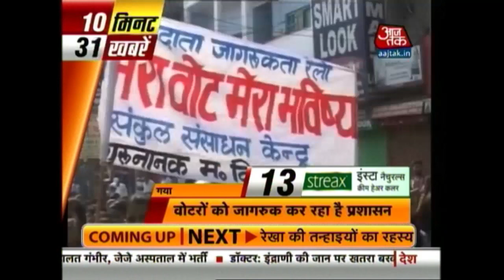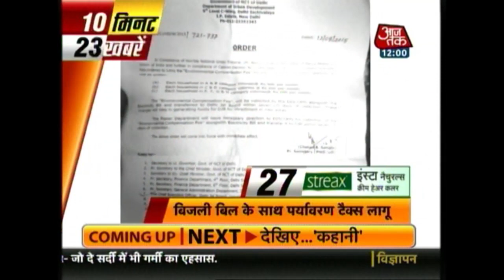10 Minute 50 Khabrien: October 4, 2015 | 12 Noon